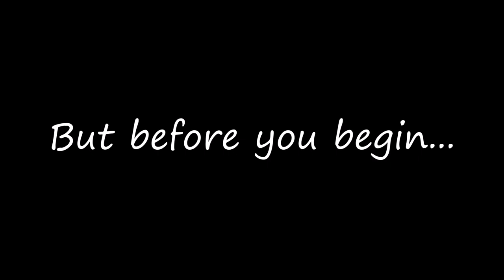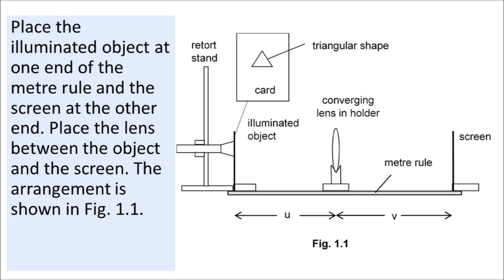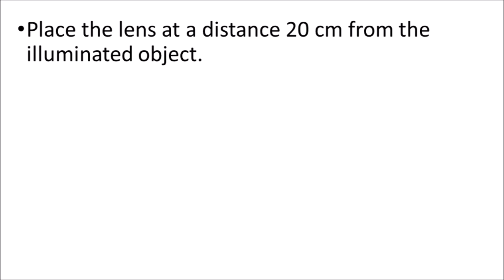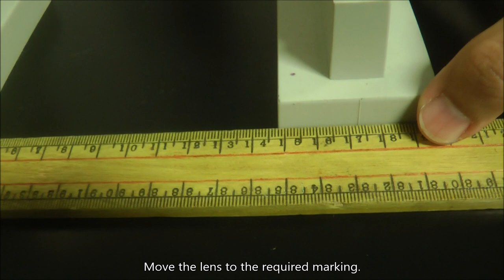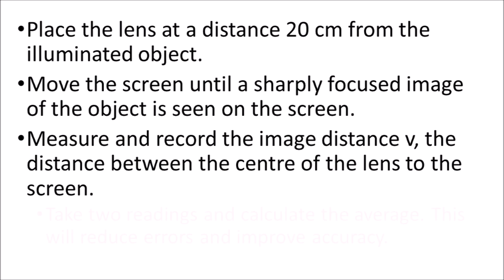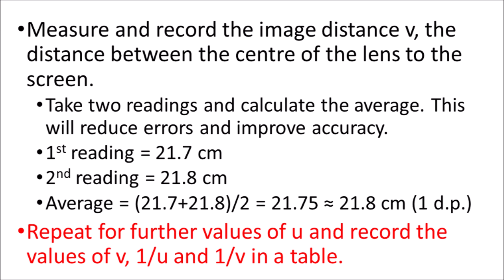Lens Practical (revised)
Simple video showing the key steps to the experiment to determine the focal length of a thin converging lens.